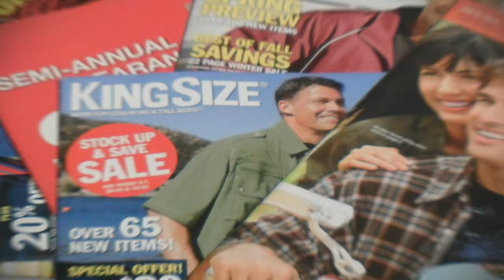Big & Tall Outlet Ad 2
Big & Tall Outlet is located in Elkhart, IN.  Save 50% every day on men's big & tall clothing.  Find pants, shirts, shorts, shoes, coats, team apparel, and more in quality name brands!